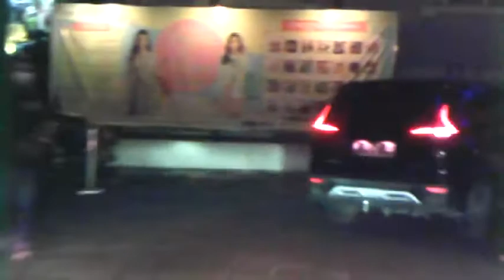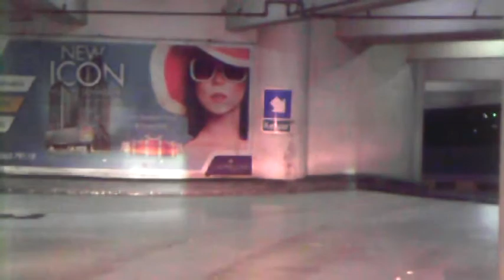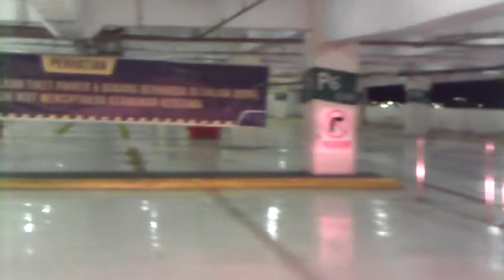PARKIRAN QUEEN OF CITY SEMARANG KE PARKIRAN PO HOTEL SEMARANG FREE DOWNLOAD NO COPYRIGHT BACKSOUND